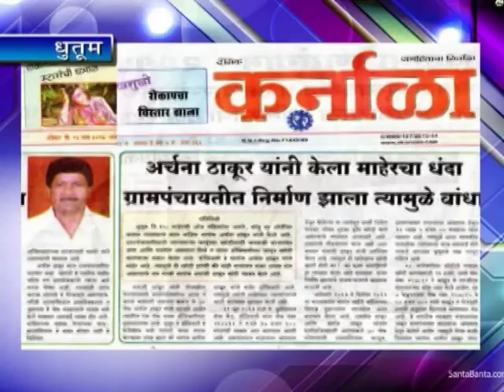धुतूमच्या शेकापच्या भ्रष्टाचारी माजी सरपंचांच्या उलट्या बोंबा सुरु...